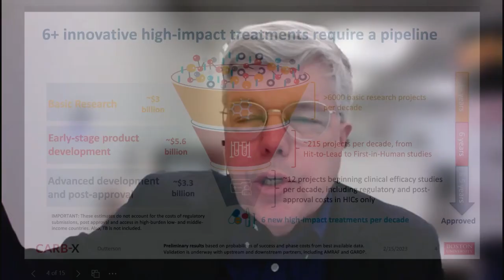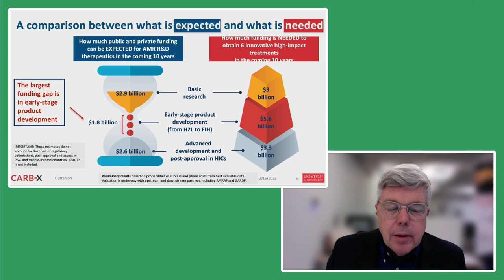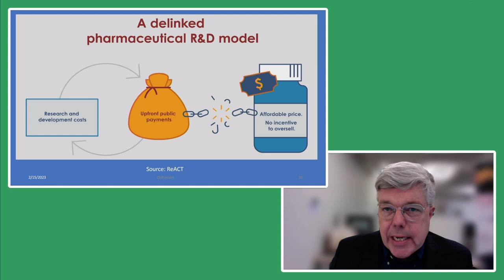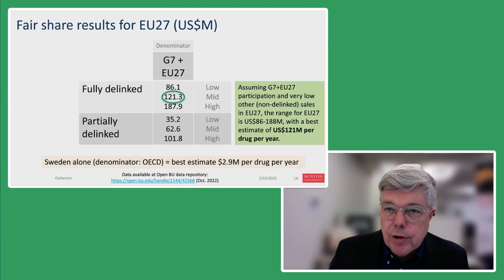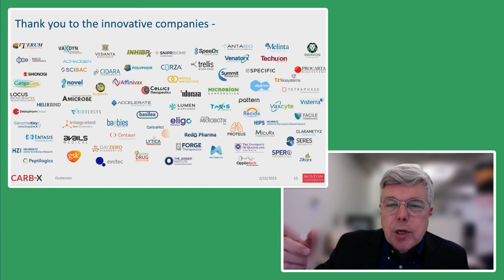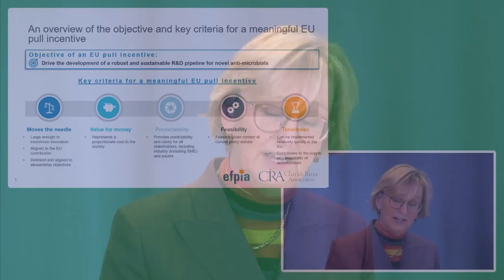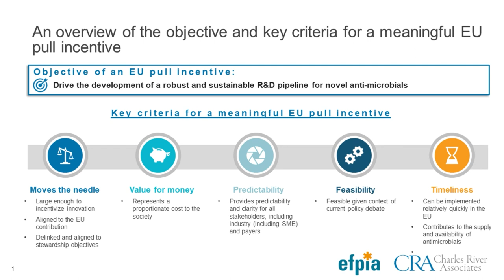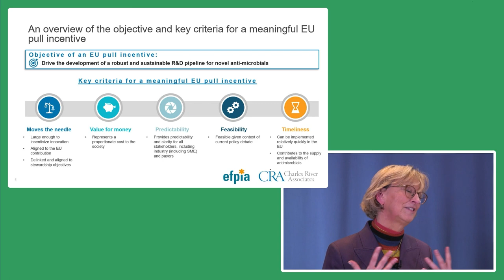AMR: New incentives – a call for action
The Swedish EU presidency has put antimicrobial resistance on the EU agenda. A key issue is the need for new incentives to drive research and innovation of new antibiotics.

Antimicrobial resistance (AMR) has been declared by the World Health Organisation as one of the top ten global public health threats facing humanity. Yet, discovery of new of antibiotics is not keeping pace with the emergence of antibiotic-resilient bacteria. There is an urgent need to discover and bring innovative antibiotics to patients.

EFPIA and Lif organized a Webinar to discuss the issue and a way forward for Europe. Action needs to be taken urgently. The revision of the pharmaceutical legislation is a unique opportunity for Europe to show global leadership in the fight against AMR.

Speakers
- Christian Grondahl, SNIPR Biome
- Andrea Chiarello, Head of EU Government Affairs, Pfizer
- Kevin Outterson, CarbX
- Kristine Peers, EFPIA
- Moderator: Göran Hägglund, Reform Society